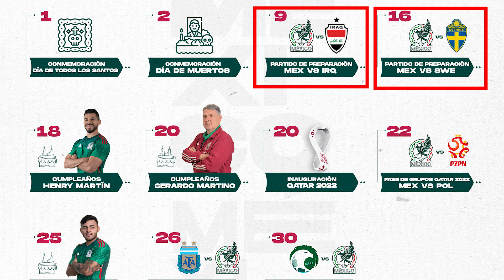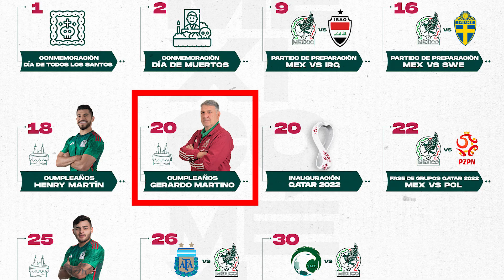!! المنتخب العراقي يواجه المكسيك والمدرب الاسباني كاساس يراقب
يلتقي المنتخب العراقي بنظيره المكسيكي بمباراة ودية تحضيرية قبل مشاركة المكسيك في مونديال قطر 2022 حيث استدعى المدرب راضي شنيشل تشكيلة تتكون من اكثر من 24 لاعب لهذه المواجهة المرتقبة ولعل ابرز الحاضرين والمنظمين حديثا لمنتخب العراق هو المهاجم عمار محسن كما شهدت القائمة غياب كل من كيفن يعقول و زيدان اقبال , علي الحمادي ...الخ